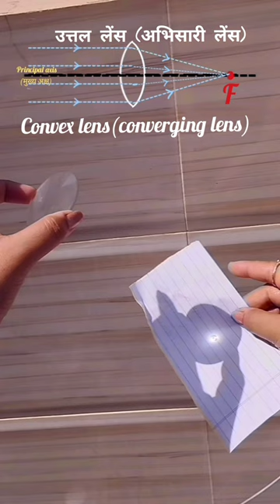Convex lens (converging lens) उत्तल लेंस (अभिसारी लेंस)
Convex lens (converging lens)
उत्तल लेंस (अभिसारी लेंस)